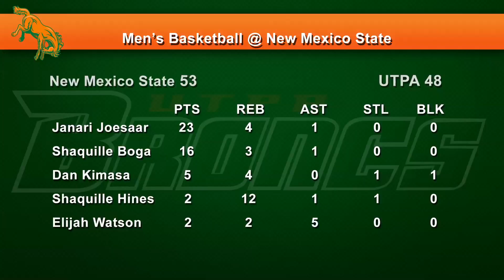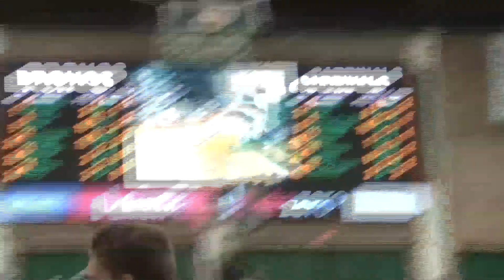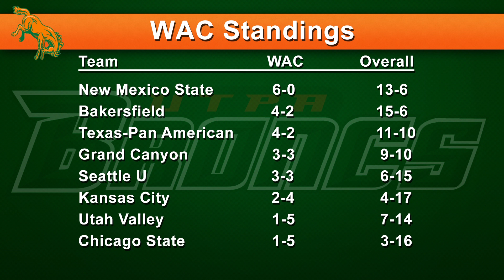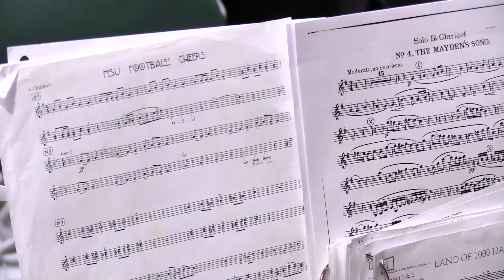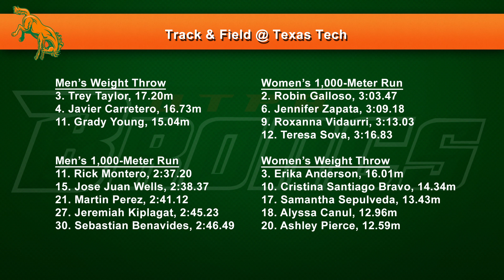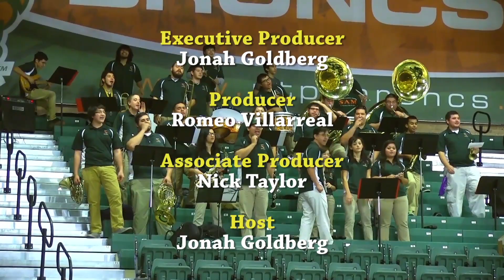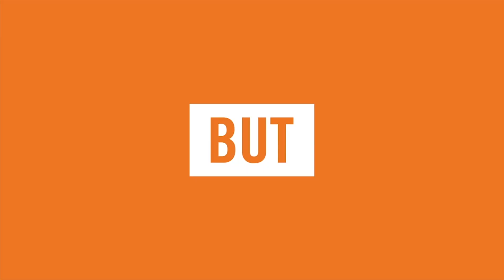Bronc Country Season Two Episode 19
Feb. 4, 2015 – EDINBURG, Texas – The University of Texas-Pan American (UTPA) Department of Intercollegiate Athletics announced on Wednesday that episode 19 of season two of its weekly television show, Bronc Country, is now available for viewing on the UTPAAthletics YouTube Channel.

The 19th episode includes:
•Highlights and postgame reaction from the men’s basketball game at New Mexico State
•A feature about men’s basketball student-athlete Janari Joesaar
•Highlights and postgame reaction from the women’s basketball game vs. New Mexico State
•A story about how the UTPA basketball head coaches are preparing their assistant coaches to become the next generation of head coaches
•Highlights from the women’s tennis match against Texas A&M-Kingsville
•A preview of the upcoming men’s tennis match against Incarnate Word
•A look at how track & field performed at Texas Tech
•A look at the upcoming UTPA women’s soccer camps

Bronc Country originally aired on Wednesday at 6:30 p.m. on Time Warner Cable (TWC) SportsChannel. Bronc Country will air again on Friday at 5 p.m. on Root Sports Southwest. The show is also airing on McAllen Cable Network (MCN).

Root Sports Southwest is available on DirecTV channel 674 and AT&T U-Verse channel 758 throughout the state of Texas and some surrounding areas. It is also available via all of the providers that Comcast Sport Net Houston was available on prior to the ownership change, including Comcast (channels 39 (SD) and 639 (HD) in Houston, channels 86 (SD) and 1688 (HD) in Houma and La Place, as well as Monroe and Shreveport, La., and channels 269 (SD) and 1687 (HD) in Little Rock, Ark.), Buffalo Cable (Buffalo, Grapeland, Jewett and Kennard), Coastal Link (channels 31 (SD) and 131 (HD) in Brazoria County), Consolidated Communications (channels 42 (SD) and 723 (HD) in the Houston area), En-Touch (channels 73 (SD) and 473 (HD) in the Houston area), Ozonoa Cable (channel 19.1 in Sterling City, Eldorado and Martzon, channel 26.1 in Ozona) Phonoscope Communications (channels 35 (SD) and 293 (HD) in the Houston area), and Telecom Cable (channel 23 in Freeport, channel 33 in Flushear).